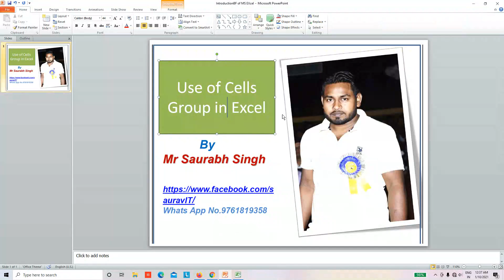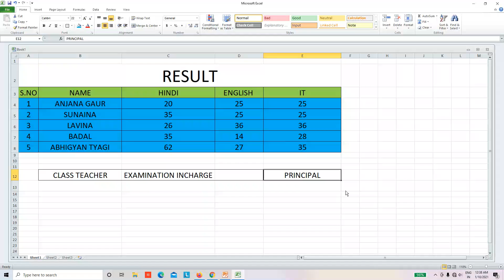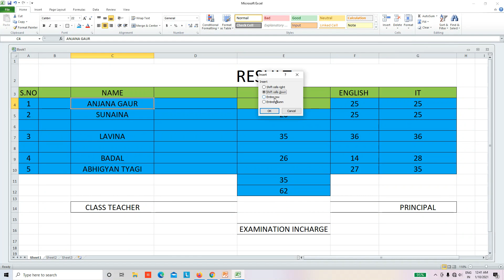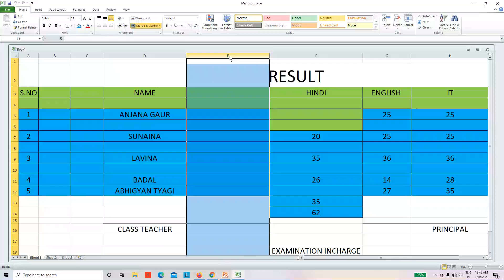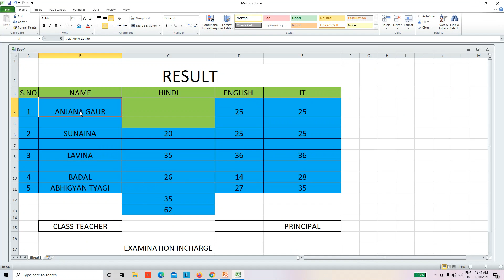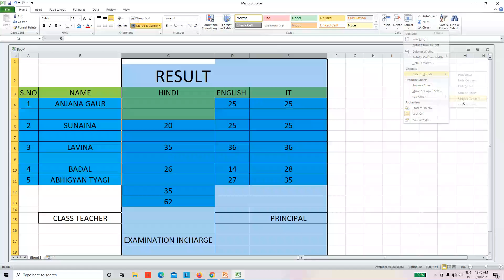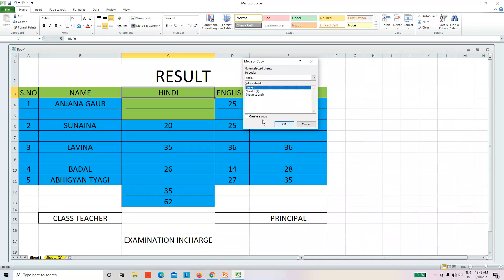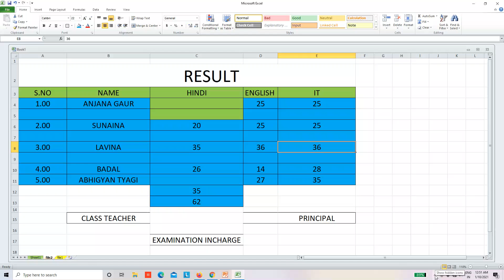Cells Group in EXCEL